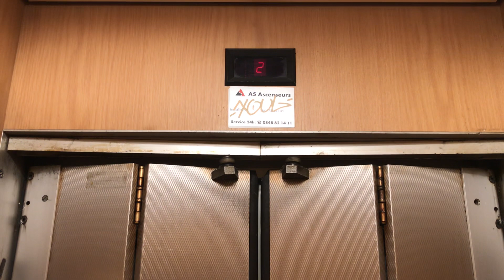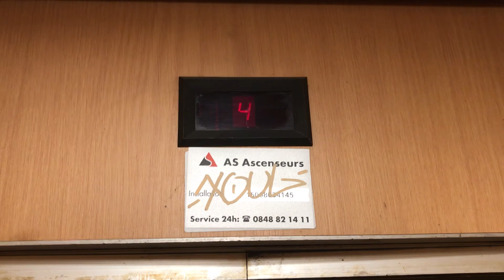Très joli ascenseur Schindler à traction @ Genève, Suisse.